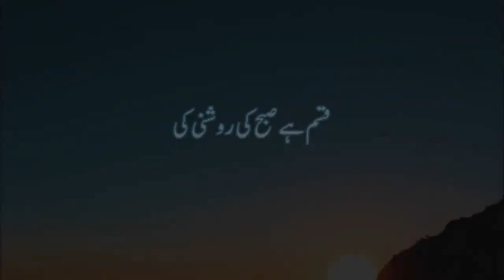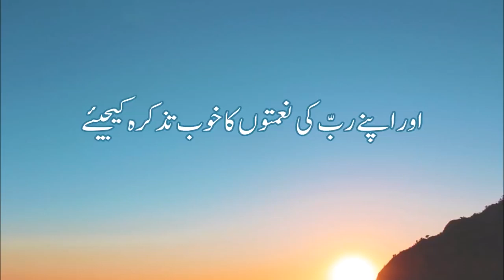Surah AD-DUHAA with urdu translation. سورۃ الضحیٰ بمع اردو ترجمہ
Video from Bint-e-Adam